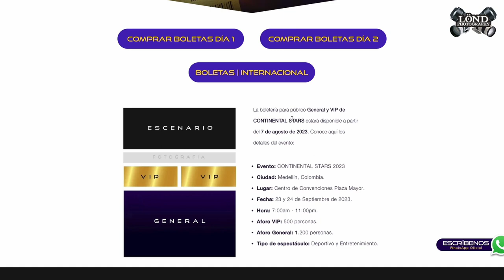¡Volvió el Festival de Porras! | LOS DE LÖND | 2023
¡Estuvo brutal el FestivalDePorras! Dale play a este nuevo capítulo y descubre las próximas fechas en las que nos vamos a encontrar en este 2023 😍

12 y 13 de Agosto Liga Antioqueña de Porrismo
10 de Septiembre Liga de Porrismo de Cundinamarca
30 de Septiembre GOLDEN DANCE CUP
30 de Septiembre Wildcats Pro Company - Neiva
8 de Octubre ALL CHEER COMPANY